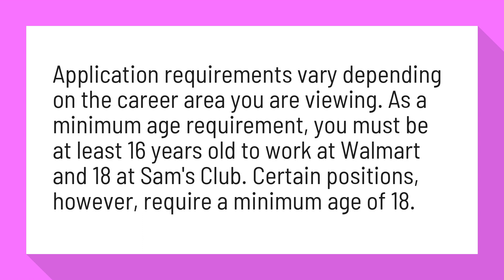Can you work at Walmart at the age of 15?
Job Application Process FAQ | Walmart Careers

Application requirements vary depending on the career area you are viewing. As a minimum age requirement, you must be at least 16 years old to work at Walmart and 18 at Sam's Club. Certain positions, however, require a minimum age of 18.